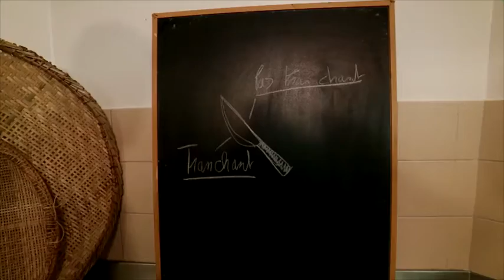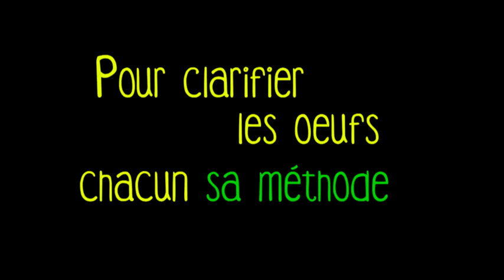Les Recettes de Rosilene (France 2) - Quindão avec Brice Guyart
Bom dia Rio France 2